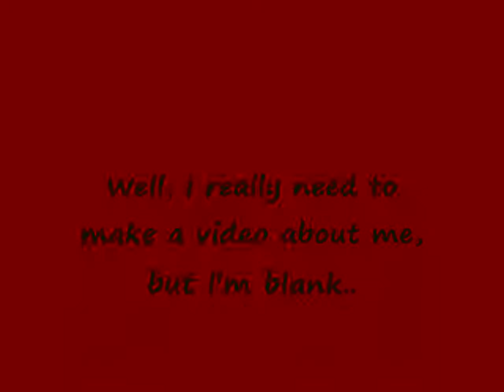Ask me stuff video..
Pause if it scrolls to fast..
I dunno how to make it go slower.. :(